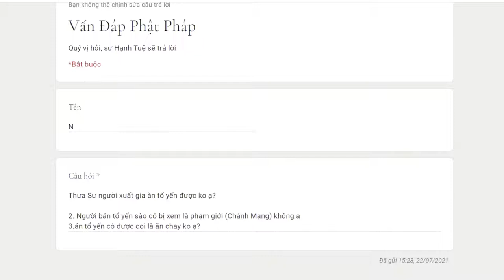801. Người bán tổ yến có tà mạng không? Người xuất gia ăn tổ yến được không?